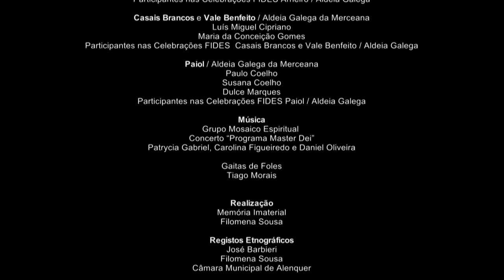ALDEIA GALEGA - FESTAS do IMPÉRIO do DIVINO ESPÍRITO SANTO, ALENQUER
Atualmente, a celebração parte da igreja de Nossa Senhora dos Prazeres situada no largo do Divino Espírito Santo.  Nesse mesmo largo situa-se a pequena capela do Espírito Santo, onde ainda hoje se pode ver a sala anexa à nave que servia de abrigo-hospital para o tratamento de enfermos. Esta capela está aberta durante a celebração e é usual os participantes passarem primeiro por ela, para um momento de recolhimento e oração, antes de se dirigirem à igreja para a missa.

A celebração inícia com a missa do Espírito Santo, onde estão expostos, perto do altar, os estandartes e as coroas das comunidades participantes – Casais Brancos, Paiol, Arneiro, Casal Benfeito e Aldeia Galega. Há indícios de que as coroas de Arneiro e de Paiol datem do séc. XVI, as restantes são mais recentes, quase todas adquiridas após o reinício desta celebração.

Segue-se a procissão que percorre as ruas centrais da aldeia, onde grande parte das casas exibe faixas de pano vermelhas com uma pomba branca bordada (símbolo do Espírito Santo).  A abrir o desfile vai um gaiteiro contratado para o efeito.  Logo a seguir seguem os porta-estandartes intercalados pelos portadores das coroas. Depois seguem as oferendas simbólicas, transportadas num cesto de vime; os representantes das diversas comunidades e de confrarias e, finalmente, os sacerdotes seguidos pela população participante.

A procissão termina onde começou, na Igreja de Nossa Senhora dos Prazeres, aí depõem-se novamente os estandartes e coroas e assiste-se a um concerto musical cuja programação é da responsabilidade da Câmara Municipal de Alenquer.  À saída do concerto são oferecidos tremoços aos participantes, que se encaminham para o local do bodo.

O bodo é organizado no Largo do Pelourinho pela junta de freguesia de Aldeia Galega e Merceana. Aqui é servida, a todos os que quiserem, a sopa do bodo em grandes panelas. A receita desta sopa foi transmitida aos atuais organizadores pelas gerações anteriores.